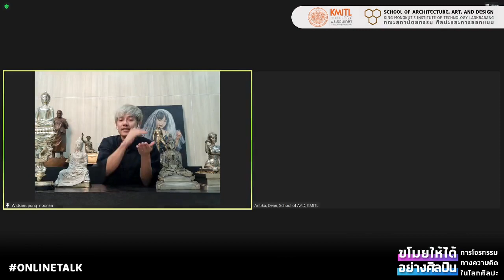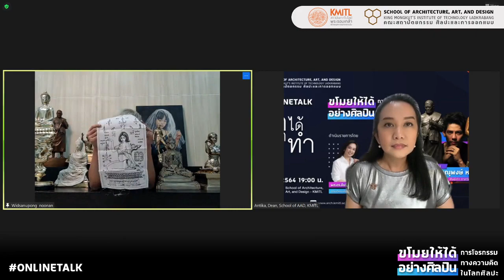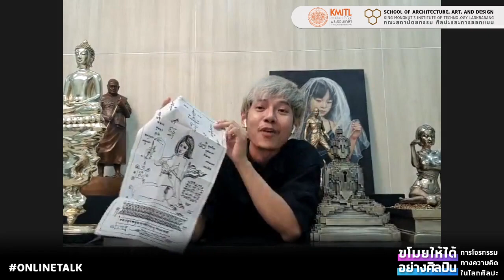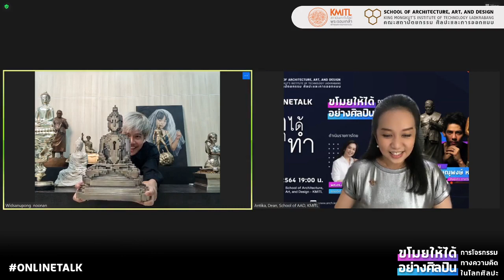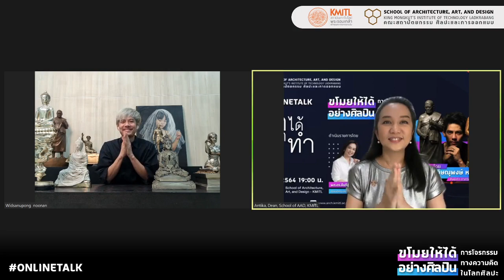📣 ทำได้หาทำ 🔴 “ขโมยให้ได้อย่างศิลปิน : การโจรกรรมทางความคิดในโลกศิลปะ” กับ วิษณุพงษ์ หนูนันท์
🔴 “ขโมยให้ได้อย่างศิลปิน : การโจรกรรมทางความคิดในโลกศิลปะ”
กับ วิษณุพงษ์ หนูนันท์
🌟 ศิลปินรุ่นใหม่ที่กำลังมาแรงที่สุดคนหนึ่งในขณะนี้  ศิษย์เก่าจากคณะสถาปัตยกรรม ศิลปะและการออกแบบ สจล.
📌 ศุกร์ที่ 25 มิถุนายน 2564